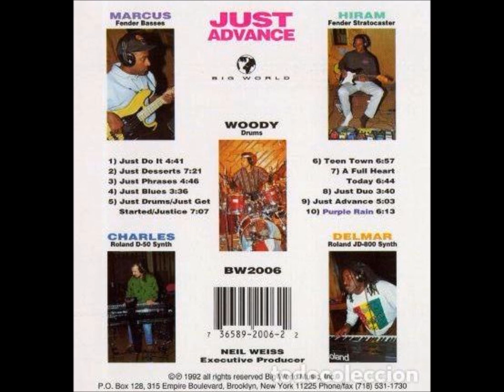Kenwood Dennard:"Just Desserts"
From:"Just Advance"cd(1992)
Hiram Bullock:Guitar
Marcus Miller:Bass
Charles Blenzig:Keyboards
Delmar Brown;Keyboards
Kenwood Dennard:Drums